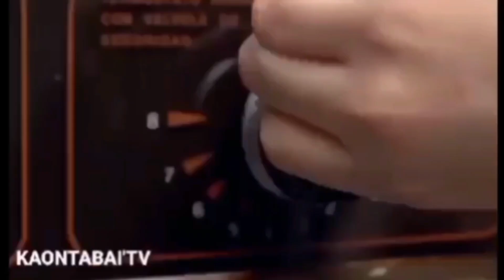How to cook salmon and omelet for dinner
How to cook salmon
how to cook omelet